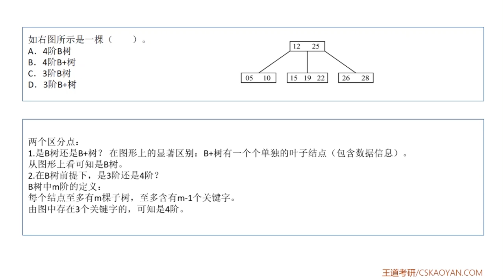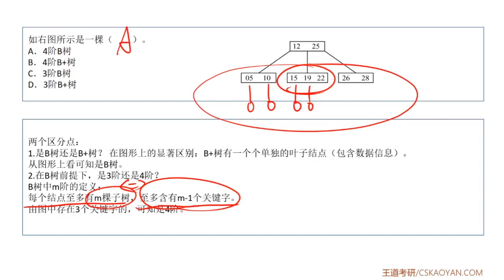6 3 选择题01